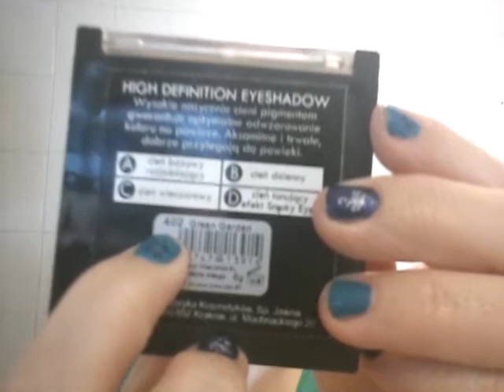Look color verde con pestañas postizas Petición